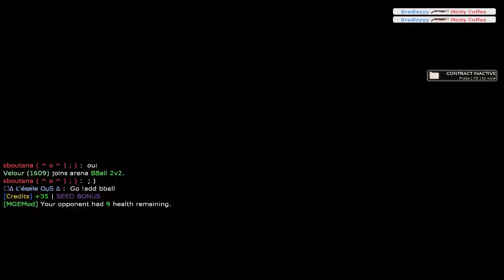[TF2] MintGE vs. Bradleyyy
Become a sexy compatriot today!